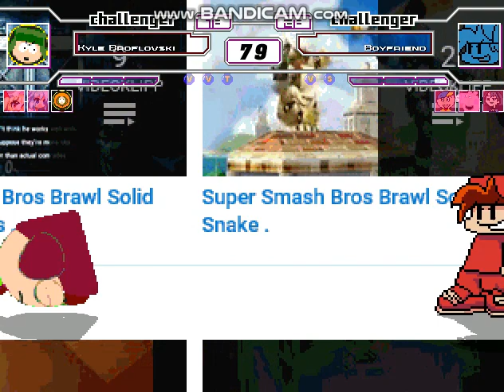mugen request kenny turns vs turns peppa pig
well a request is done by @LucasLaFontant